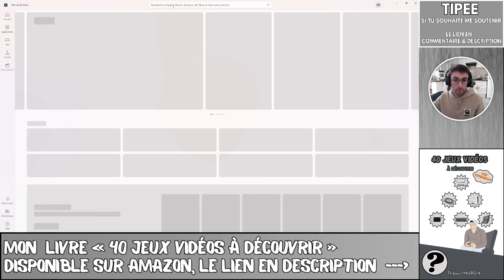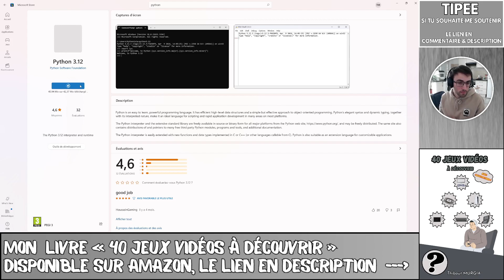COMMENT FAIRE POUR INSTALLER PYTHON SUR SON PC ? WINDOWS 10 , 11 ET PLUS